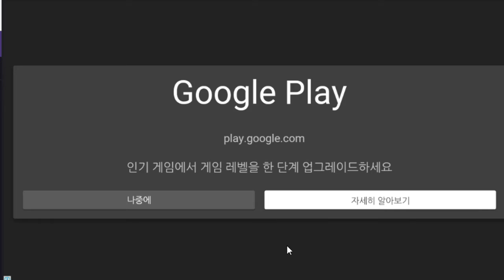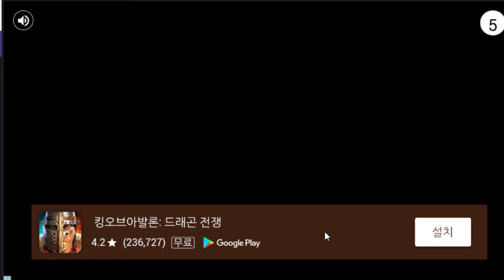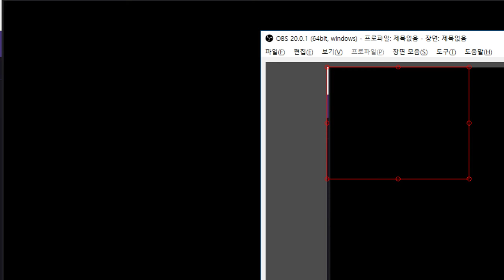한글화 상태가? 반글화 타워 티펜스게임 킹은 왜 붙었는지 모르겠지만 제.곧.내 - 타워 디펜스 킹 (도바킴)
타워 디펜스 킹 (도바킴)